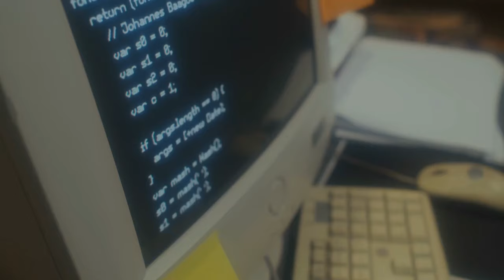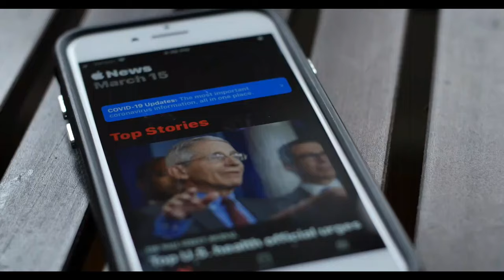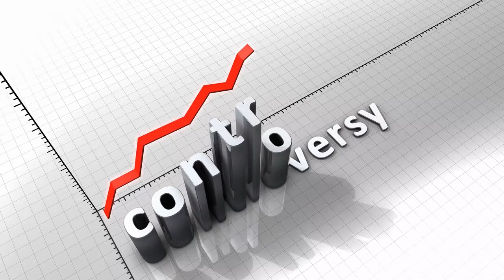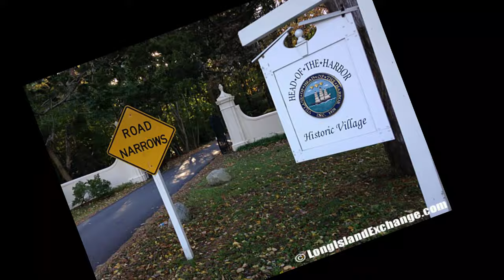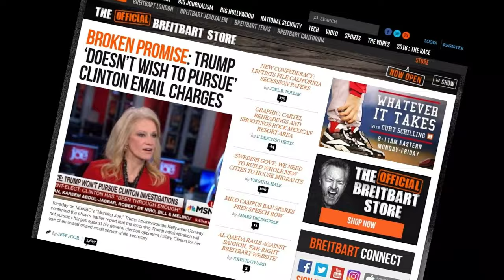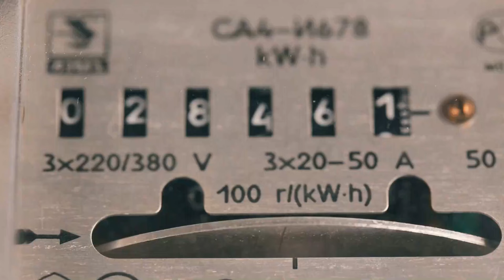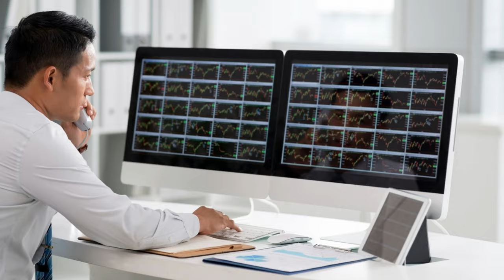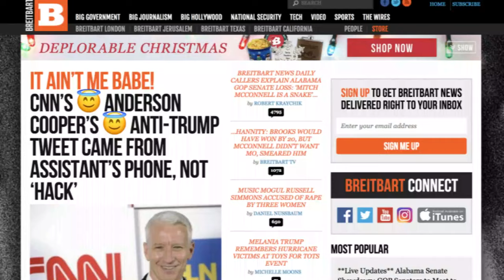Robert Mercer: The Secret to Renaissance Technologies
Want to automate your trading and get my free roadmap and resources? go

Was Robert the Secret to Simon's Renaissance Technology? this video is exactly what you are looking for. by the end of the video you will know everything you were looking for! i believe that code is the great equalizer. no matter someones situation, if they can code, they can build a career. my goal is to teach 10 million people how to code which will ideally empower generations ahead.

do you want to learn how to make a computer trade for you without emotion? join me & other algo traders in the bootcamp

🧠 remove emotion & automate your trading in my step by step bootcamp